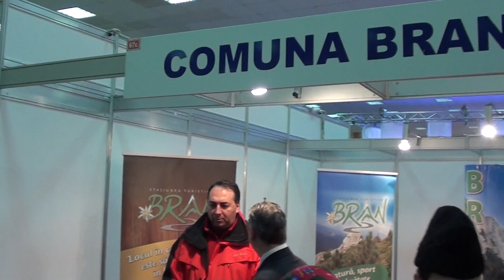Cristian Petrescu Ministrul Turismului la standul comunei Bran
15 MARTIE 2012. Film realizat de echipa InfoTravelRomania.ro la Targul de Turism al Romaniei 15-18 martie 2012.